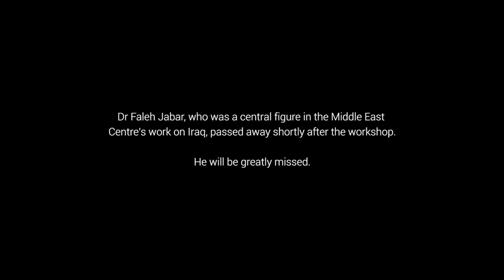LSE Middle East Centre | Iraq and its Regions: Baghdad–Provincial Relations after Mosul and Kirkuk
The period from July 2017 to May 2018 could prove transformational for Iraq. The May 2018 national elections will take place against the background of two momentous events – the liberation of Mosul and the failed referendum on Kurdish independence. This vote will not only decide if Abadi gets a second term, but also whether Iraq has moved beyond the divisive sectarian rhetoric that has dominated the country’s post-regime change politics. The LSE Middle East Centre convened a workshop on 15 January 2018, bringing together Iraqi political analysts and decision-makers with other experts on Iraq. The workshop examined the major dynamics that will shape Iraqi politics going forward and drive the relationship between Baghdad and other regions of Iraq, as well as between state and society.